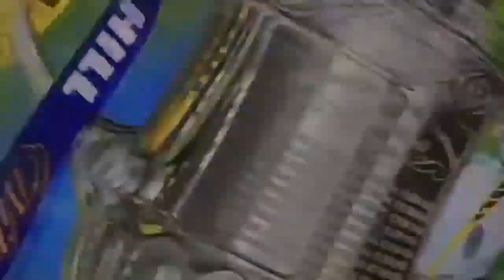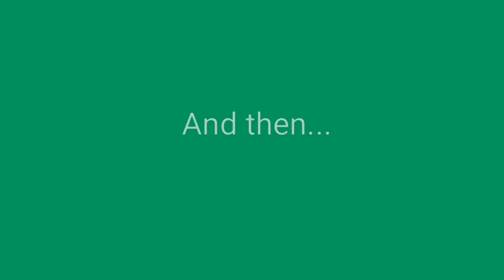EXCLUSIVE FOOTAGE OF KIERAN TIERNEY'S JOURNEY BACK TO HAMPDEN